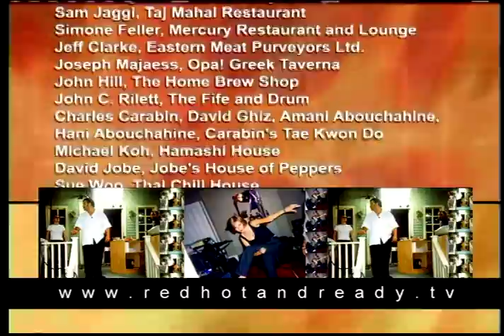Barbecuing With Beer - Red Hot and Ready (Full Episode) | BBQ Cooking Show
Get boozy on the BBQ with beer based barbecue sauce, beer glazed potatoes, salad topped with beer vinaigrette, beer marinated steak, and beer soaked mussels.

Bonus: A lesson in homemade backyard beer making.